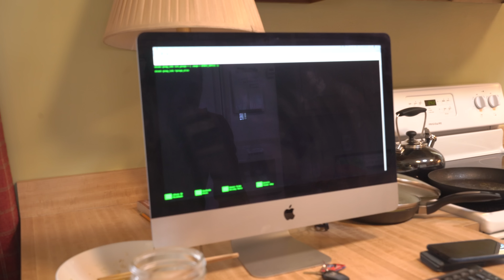I started another YouTube Channel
At the beginning when I was messing with the water filter, there was a rubber band in the bottom so I was taking it out. There's a reason it was there, but it's not especially interesting.

If you're wondering what was in the bacon pan, it was just bacon grease and sweet potato juice haha. If you're wondering if that is sanitary, probably not, but that's how you get them good flavors.

The zoom in at :30 or so was just because the camera randomly went out of focus so I just made use of it instead of trying to fix it or cut it out.

At 3:45 or so I decided to make it one long cut because I almost never do that. And also it's just interesting to look at how editing can shorten something down so much. It's interesting while I'm making these sometimes I feel like I have to tape the package really fast for instance because I forget that the speed comes in the editing, not in what I'm actually doing.

The secret footage at the end was actually from this weekend but I totally forgot to put it in. 1-2 Switch is quite fun, but it's so barebones simple, it should absolutely have been a pack-in. Kind of frustrating that I spent $50 on it. When a game as expansive as Zelda costs $60 and that cost $50, something is wrong.

Also, I think I'm just going to give up on the retainer. It hurts too damn much and it would take at least a solid week of wearing it every day to fix it. I'm not sure that's worth it at this point.

Robby's Vlog 2017.3.7 Tuesday